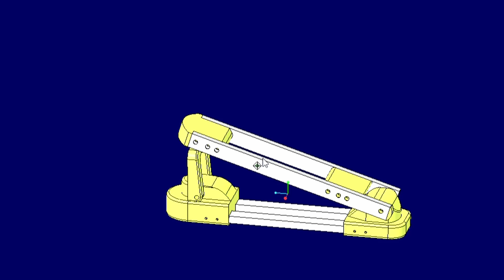DIY Skitouren-Adapter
In diesem Video zeige ich den Bau meines Ski-Tourenadapters. Meine Schwester war so freundlich den Text einzusprechen.
Der Adapter hat noch viel Potential zur Weiterentwicklung. Vieleicht werde ich dazu ein weiteres Video machen. Auch bin ich gespannt, ob der Adapter langfristig hält.
Ich freu mich über Rückmeldung

In this video I show the construction of my ski touring adapter. My sister was kind enough to speak the lyrics.
The adapter still has a lot of potential for further development. Maybe I'll make another video about it. I'm also curious to see whether the adapter will last in the long term.
I look forward to feedback